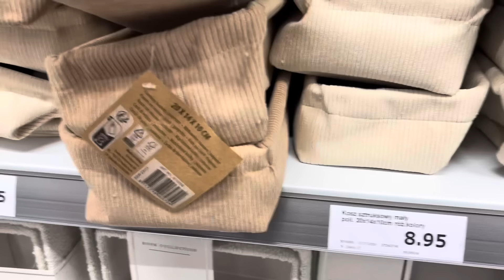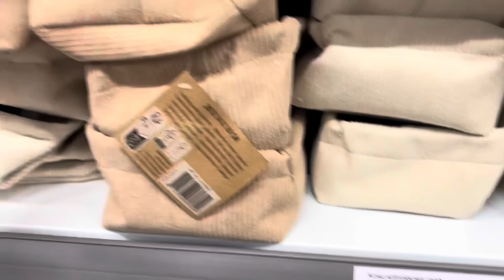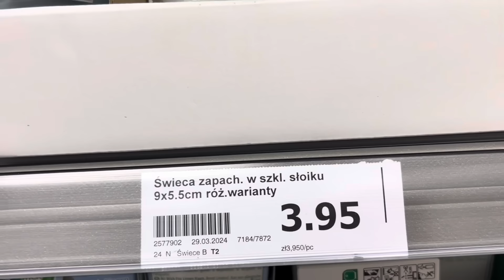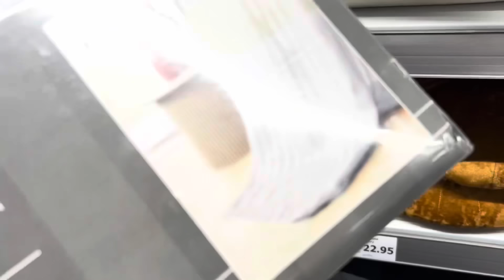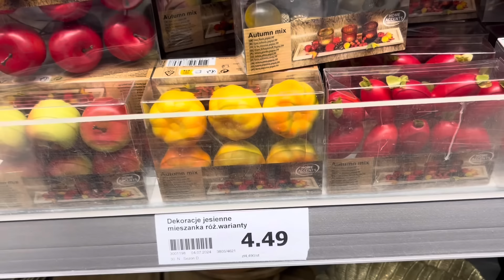ACTION ❗️PIĘKNE DYNIE💥GNOMY💥KUBKI💥JESIENNE LIŚCIE💥STOLIKI💥ŚWIECE💥KUBKI